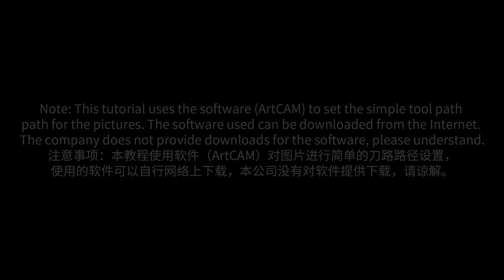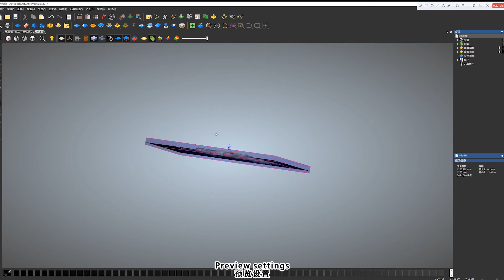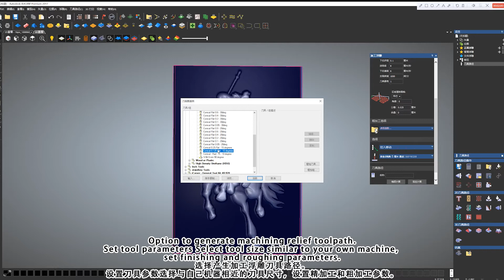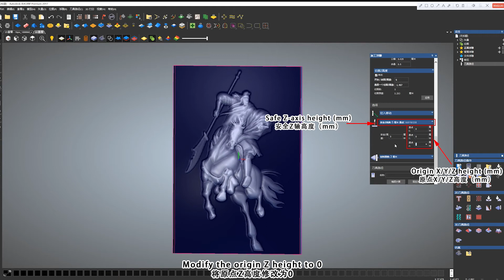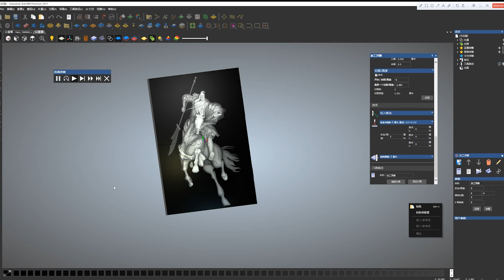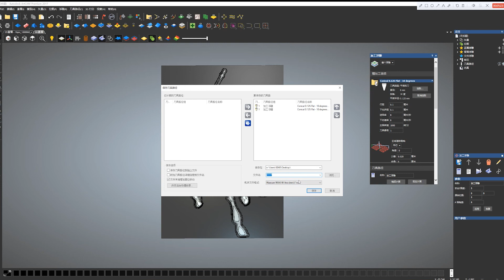5 Steps to Use Autodesk ArtCAM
📚 This video will show you how to use Autodesk ArtCAM
Step1: Create a new model or import pic settings
Step2: Smooth the model
Step3: Set the engraving material thickness
Step4: Preview settings
Step5: Set up toolpaths
📌If you cannot set it, please check if the shape or image is not selected, the starting point of the engraving exceeds the height of the material, etc.

🚩 For more info or help please find